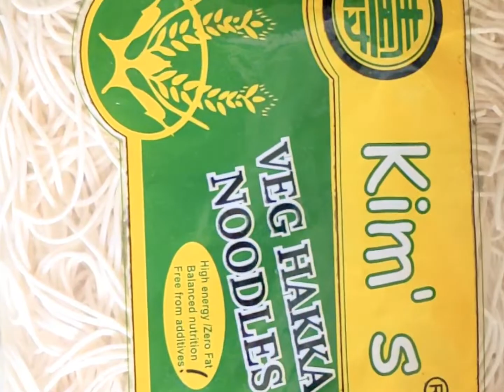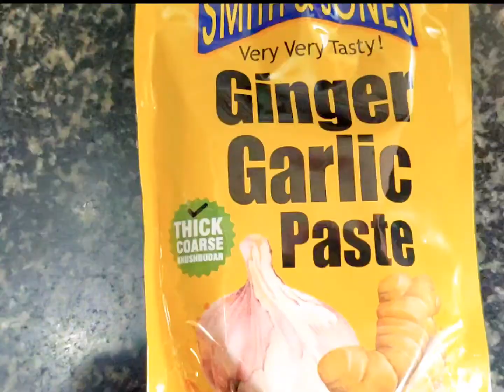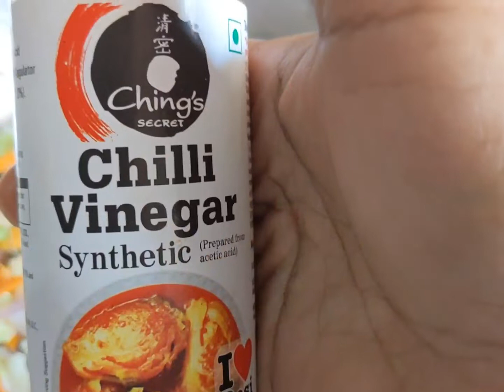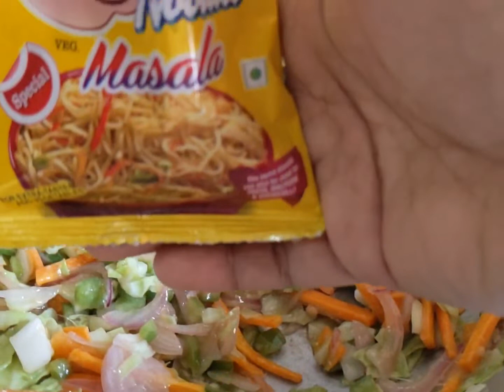Vegetable Hakka Noddles | Breakfast Recipe | Evening Snacks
Hello guys 🫶

Today I am going to share with you a very delicious Vegetable Hakka Noddles recipe 😋
Come on let's start with preparations

INGREDIENTS

Hakka Noddles
Onions 🧅
Carrot 🥕
capsicum 🫑
Chillies 🌶️
Cabbage 🥬
Soya Sauce
Green Chilly Sauce
Chilli Vinegar | lemon 🍋
salt
oil
1to 3 Noddles masala
water 💦